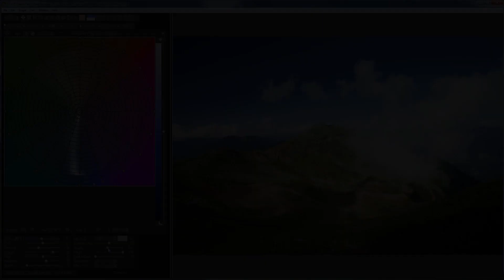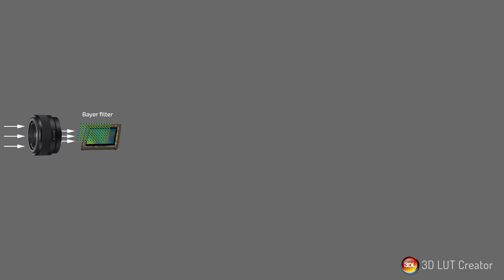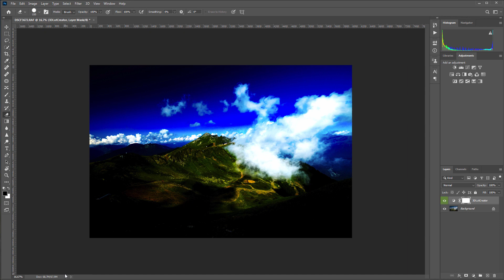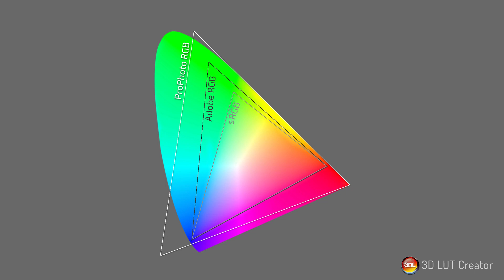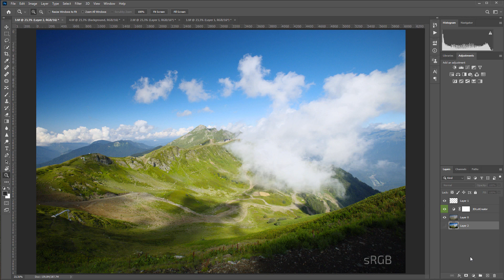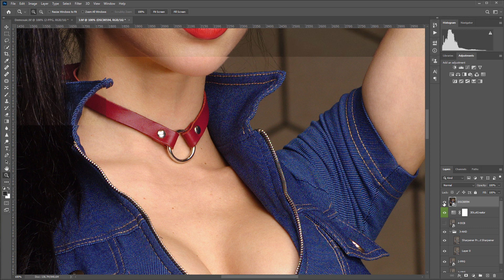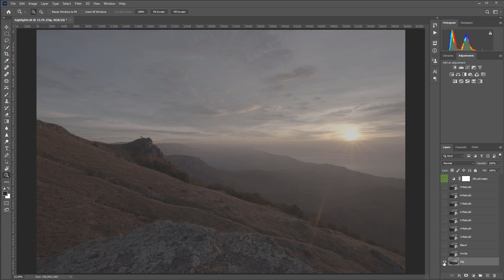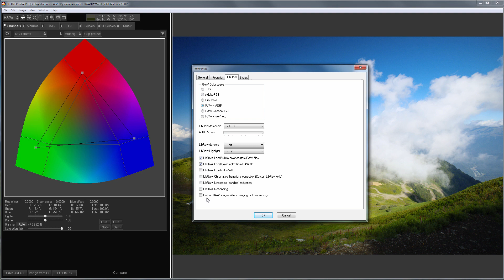How to develop RAW files in 3D LUT Creator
The most common question is why the developed photos in 3D LUT Creator differ from Lightroom, or Capture One, and here you can replace them with other editors' names, depending on what you are using now. The answer to this question is obvious to those who have used more than one RAW editor: each software manufacturer develops its own algorithms, so the same photo in RAW format will differ in different editors.

3D LUT Creator uses open source library called LibRaw to develop RAW files. Development settings are located on LibRaw tab in the program settings.

The second most popular question that users usually ask is: what is this Tiff file that appears in the folder with the original RAW file? This is exactly the RAW development file after demosaicing.

Let's move on to the third most popular question: why do I create a LUT for a RAW file in 3D LUT Creator, then send it to Photoshop and get strange colors? This happens if you first open a RAW file in Photoshop, so you develop it there. Then you open the same RAW file in 3D LUT Creator and develop it there too. Then send LUT to Photoshop, where this developing LUT is applied to the already developed image. This means you have developed RAW file twice.

How to get the right color? There are two ways to do it.
First way: you develop the RAW file in Photoshop, then load the already developed file into 3D LUT Creator, process it there as a common non-RAW image and send the LUT back to Photoshop.
Second way: you develop the RAW file in 3D LUT Creator, grade it there, then load the tiff developed in 3D LUT Creator into Photoshop (it will be in the folder with the original RAW file), and only then send the LUT from 3D LUT Creator to Photoshop.

Let's take a closer look at the second way. I’m going to open LibRaw tab. Let's analyze the development settings. RAW Color space is the color space in which the RAW file will be opened.
In 3D LUT Creator you can choose 3 color spaces:
sRGB has the narrowest Gamut
AbobeRGB is wider
ProPhoto has the widest color Gamut

Color spaces are divided into 2 groups. If you choose a non-RAW color space, the source file will be immediately converted to the selected color space. The color matrix will be applied to it during conversion. The RAW in the name means that the source file will be the same as it was written from the camera sensor, LUT will convert its colors to the selected color space using the color matrix in 3D LUT Creator.

Also you get much more information in pixels on the photos developed in 3D LUT Creator, compared to other editors.

Next comes the choice of Demosaic, that is, an algorithm that will produce a color image from a mosaic. There are 5 Demosaics available in 3D LUT Creator.

Next comes the slider for selecting the number of demosaic passes. I personally usually leave this slider at the maximum all the time.

Noise reduction also works almost imperceptibly..

Next comes the choice of an algorithm for overexposure restoration. The first clip algorithm seems to me more natural, so I usually use it.
If you tick off Load White Balance from RAW files, white balance settings will not be loaded to 3D LUT Creator during development. I do not recommend doing it. I also do not recommend unchecking the checkbox for loading color matrix from RAW files.

What does the checkbox Load in UniWB mean? in UniWB the source image will have a green tint, because in reality the signal from the green channel is stronger, and the blue and red channels will be darker. In practice, the red and blue channels are always pre-amplified. This does not happen in UniWB. The image developed in UniWB mode is as close as possible to what is taken from the camera sensor.

Next are the checkboxes for using line noise reduction and posterization, but in practice I have not noticed any effect from their use.

The last setting allows you to automatically reload the RAW file after changing the LibRaw settings.

So, we figured out the settings for developing RAW files in 3D LUT Creator.
It was a difficult lesson, it took me a very long time to prepare, I hope you liked it! If something is not clear, you can ask a question in the comments. In the next video on developing RAW files, I'll take a closer look at the practical side of this process.

Bye everyone!